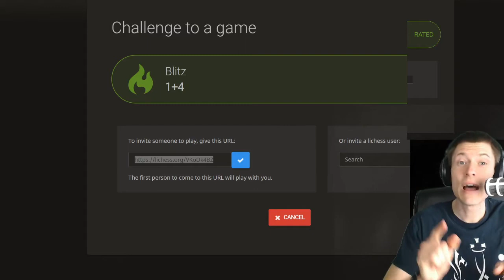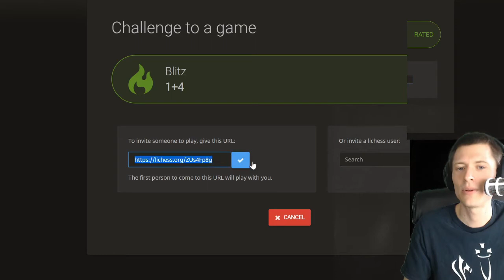Episode 490: Advancing King Chess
In this chess variant, the king can only move or capture straight forward. Castling is a non-option, and attacks are easily deadly.

About ChessWhiz TV: a live stream of hilarious chess commentary while playing really wacky chess.